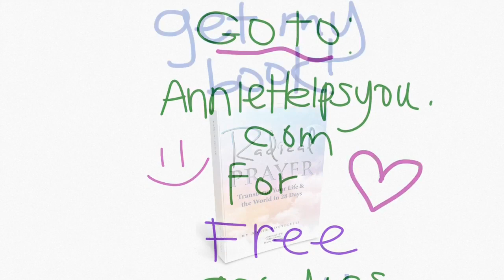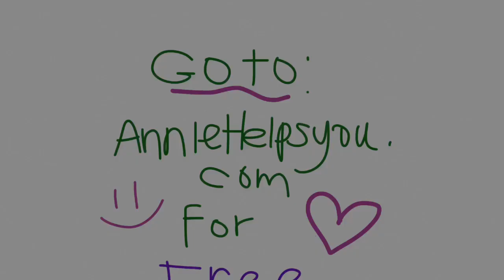Aries April 2020 MEGA-MONEY WHEEL SPINS TO ARIES!! (Here's why...)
HI, ARIES FRIENDS! The MEGA MONEY wheel spins YOUR way this month. Plus THIS COULD BE YOUR BEST MONTH OF THE YEAR in other areas of life, too! See why in this video plus major Venus retrograde tips and more! This is for you if ARIES is your Sun, Sign, Rising Sign, or Moon Sign.

Would you love to be geographically & financially free?  Check out my course to help you get your business online or expand your current business reach ~ Secrets of a Six-Figure Consultant ~

See these and more awesome vocational and enrichment courses at my new online school, LUMINOUS LIFE MULTIVERSITY!

I have launched my publishing company, Luminous Life ~ Books & Beyond, and along with it, my new book, “Radical Prayer ~ Transform Your Life & the World in 28 Days” , which is now an Amazon Bestseller ~ check it out, it is available in Kindle and Print :)

I also will be telling you soon about my EXCITING NEW ASTROLOGY book!  Details at the end of March 2020!

Annie :)